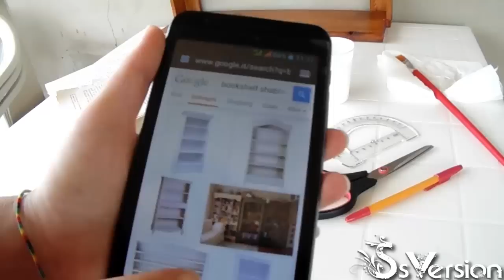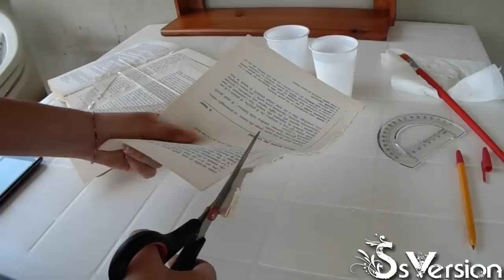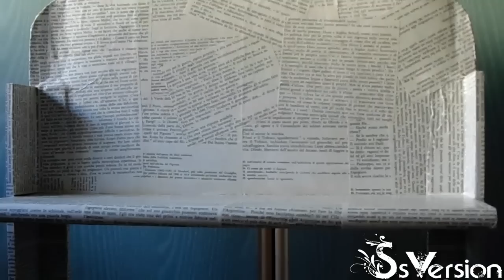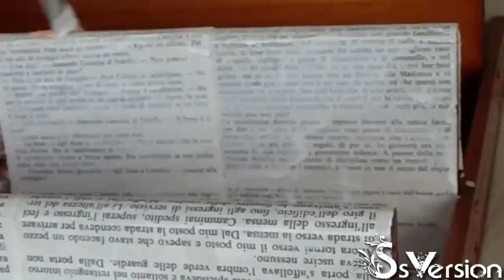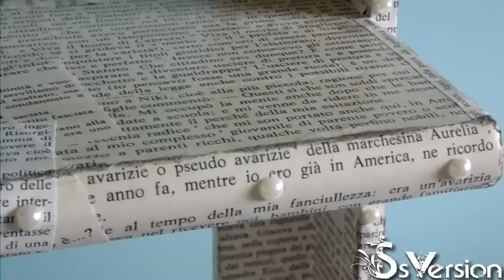Libreria Shabby Chic FAI DA TE | Riciclo Creativo | DIY Shabby Chic BookShelf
Hello Crafters! In questo tutorial vi mostro come ho dato una nuova vita ad una mia vecchia libreria trasformandola in una nuovissima bookshelf in stile shabby chic!
♡Se mi vuoi offrire un caffè ☕️ per sostenere il canale e i miei contenuti, puoi farlo qui